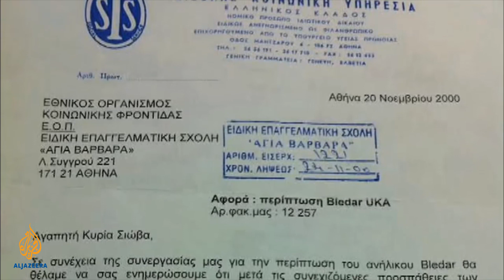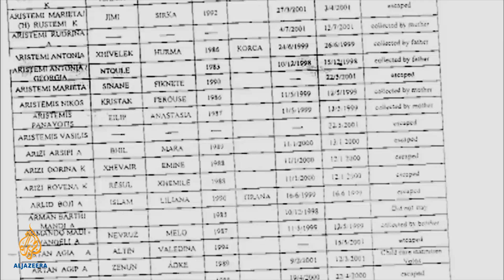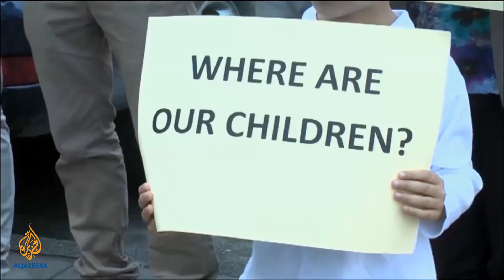People & Power - Albania's missing children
People & Power investigates the sinister disappearance of 500 Albanian 'street' children from a Greek State orphanage.  People & Power is a weekly groundbreaking investigative programme, which looks at the use and abuse of power.